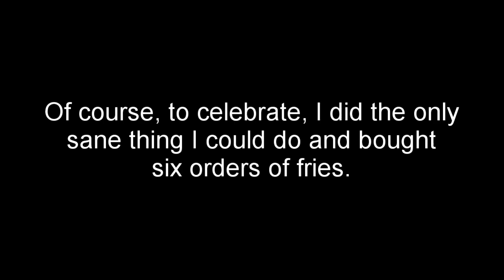Buying 10,000 Fries For 10k Subscribers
Jim stole them all from me...